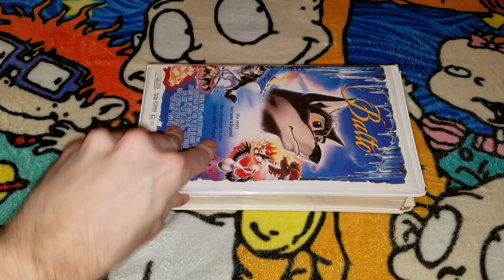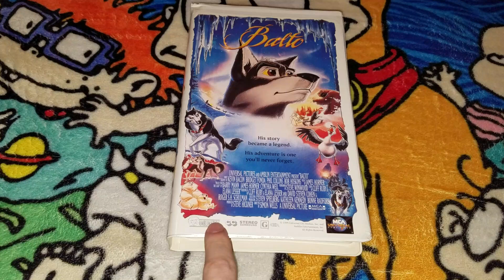Balto VHS/DVD Review (June 2022 Edition)